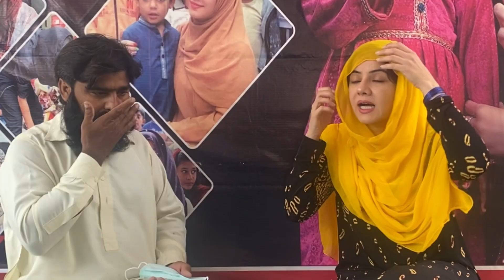How our government oppresses the poor | Rabi Pirzada Foundation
ان بھائ کی ریڑھی اٹھا کر لے گئے،مچھلیاں گرا دیں پیالے توڑ دیے، یہ ایک کونے پر کھڑے رزقِ حلال کما دہے تھے، آج جب ایل ڈی اے کے آفس گئے تو ایک گھنٹہ انتظار کرا کے کہتے ہیں 5,000 دو، جبکہ جرمانہ شاید 500 ہے،  میں حیران ہوں، آپ غریب کی نہیں سنتے، رابی پیرذادہ ایک سٹار تھی، اب  نہیں، تو کیا اب میری بھی نہیں سننی؟ کیا پیسہ ہر ادارے کا خدا ہے؟ پھر کہتے ہو اعزاب کیوں آتے ہیں،